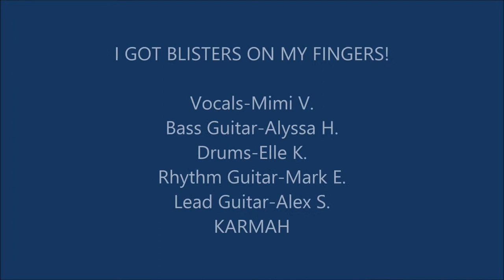Helter Skelter Octoberfest 2014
Karmah performs Helter Skelter Live at Octoberfest 2014